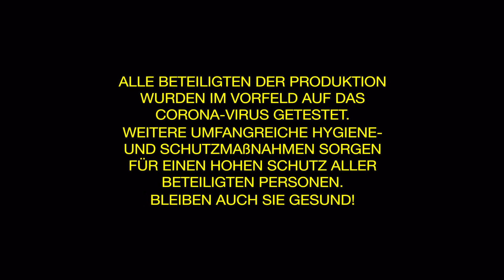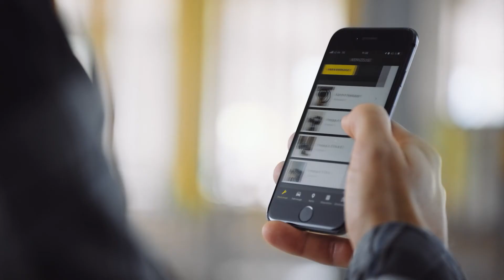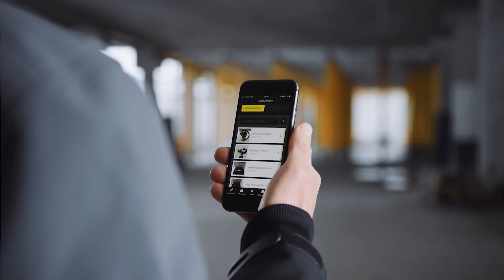Viega Impulse 2021: Smarte Werkzeuge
Entdecken Sie in Viega Impulse 2021 spannende Neuheiten aus all unseren Kompetenzthemen:
In diesem Video erfahren Sie alles über unsere smarten Werkzeuge und Tools in der Viega World!

Gemeinsam mit Moderator Christoph Brüske werfen Fachhandwerker Clemens Biek & Viega Experte Stefan Hoff einen Blick auf die Funktionsweise und die Vorteile der neuen, smarten Werkzeug-Generation von Viega und die innovativen Viega Tool Services!

Noch mehr Informationen zu unseren Neuheiten & Kompetenzthemen finden Sie auf unserer Website und unseren Social-Media-Kanälen.